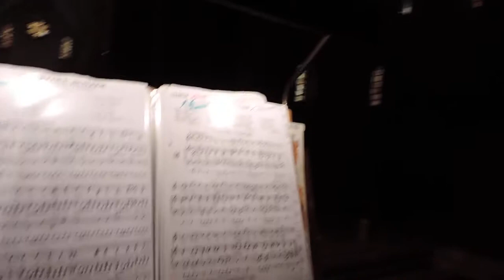TARCISIO CIAVARDINI su te piccola Betlem- Casamari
SU TE PICCOLA BETLEM all'organo  e canta TARCISIO CIAVARDINI